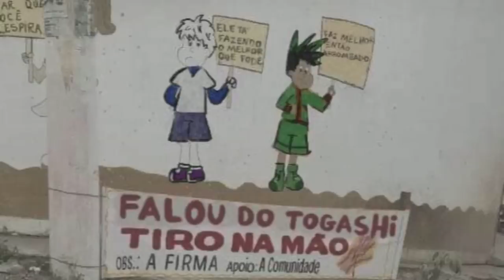SHANKS E SEUS COMANDANTES NO NÍVEL YONKO - É POR ISSO QUE BUGGY NÃO TEM O NÍVEL DE SHANKS -SBS177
MANDEM SUAS PERGUNTAS PARA O SBS